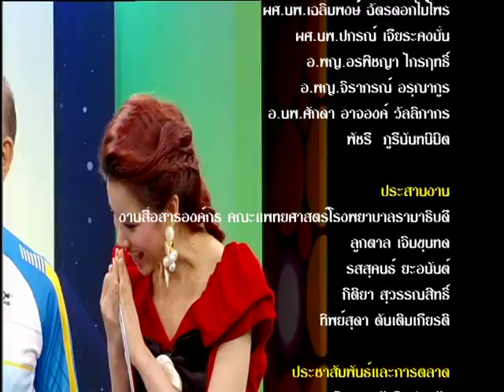Rama show EP.30(3/3)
รายการ Rama Show โชว์ดีเพื่อสุขภาพ เปิดตัวช่วงแรก กับช่วง โชว์ดีมีแรง กับการแสดงเต้นที่ส่งเสริมสุขภาพร่างกายและศิลปะการแสดงต่างๆ ต่อด้วยช่วงที่สองเป็นเกมโชว์เพื่อสุขภาพ ชื่อช่วง สืบสุขภาพ โดยจะมีนักสืบมาช่วยทำการสืบปรัศนีย์ สำหรับคลิปนี้ไปทายกันว่าใครเคยเป็นหลอดเลือดหัวใจตีบ